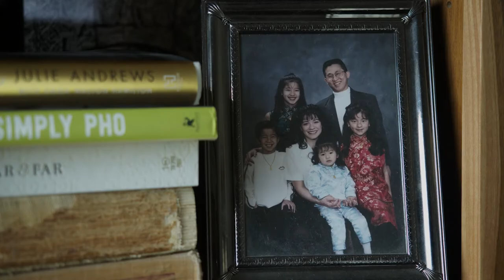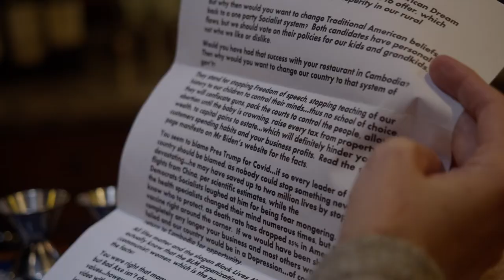BAD AXE Interview - Director David Siev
Fresh Fiction and Denton Record-Chronicle reporter Preston Barta (virtually) sat down with BadAxe documentary filmmaker DavidSiev. The IFCFilms release is now playing in theaters and available everywhere you rent movies.

In the above interview, we discuss this very personal project, gush about Siev's family, and dive into the emotional challenges as they reckon with a global pandemic, racial tensions and generational scars.

Official Synopsis: After leaving NYC for his rural hometown of Bad Axe, Michigan, at the start of the pandemic, Asian American filmmaker David Siev documents his family's struggles to keep their restaurant afloat. As fears of the virus grow, deep generational scars dating back to Cambodia’s bloody “killing fields” come to the fore, straining the relationship between the family's patriarch, Chun, and his daughter, Jaclyn. When the BLM movement takes center stage in America, the family uses its collective voice to speak out in their conservative community. What unfolds is a real-time portrait of 2020 through the lens of one multicultural family’s fight stay in business, stay involved, and stay alive.

(All above footage comes courtesy of @IFCFilmsUnlimited)

Visit FreshFiction.tv to stay fresh on what's happening in entertainment!